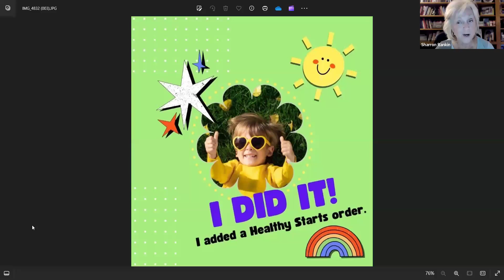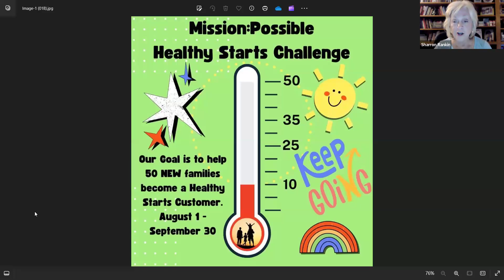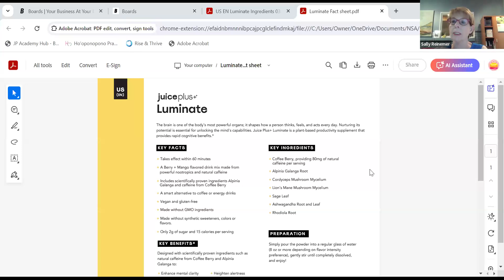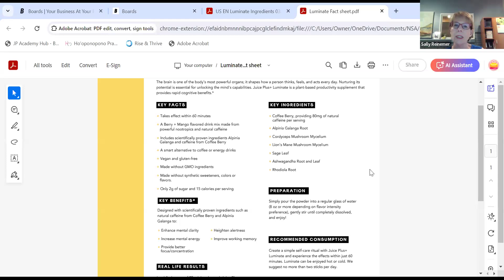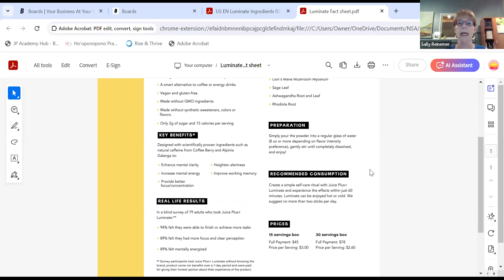MP Team Zoom Call - It's Time to Luminate, August 5, 2024